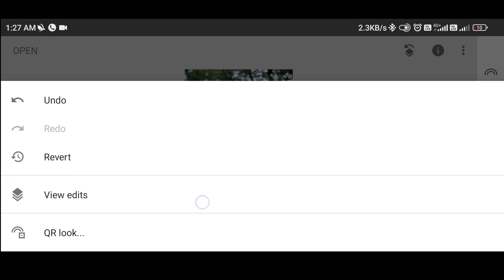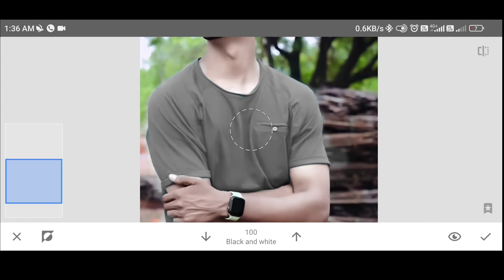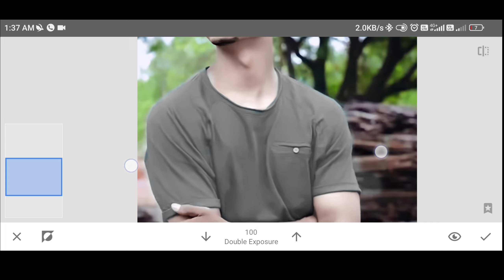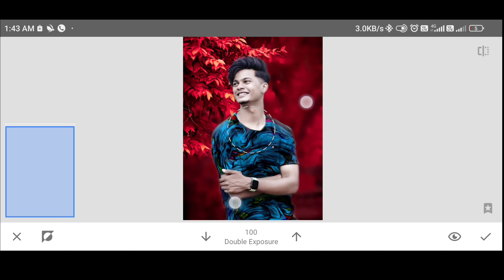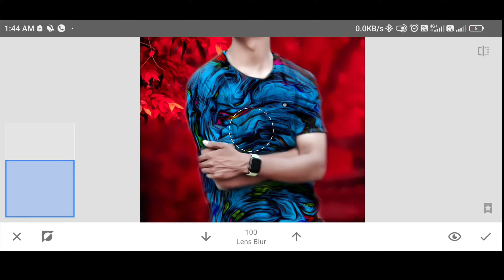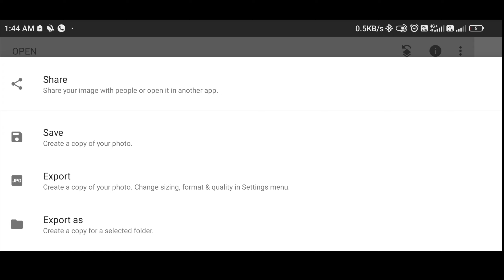Snapseed CB Photo Editing Kaise kare | Snapseed Hair Style+Face Smooth Photo Editing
My Intragram i'd link. 💙💙💙💙💙💙💙💙

Downlaod background PNG👇💝💝💝💝💝💝

             and

Subsceibe

 Your Queries👇👇
1-snapseed photo editing,
2-photo editing,snapseed editing,
3-snapseed photo editing kaise kare,
4-snapseed se cb editing kaise karen,
5-snapseed cb photo editing,
6-picsart photo editing,
7-cb photo editing,
8-snapseed cb style photo editing,
9-photo editing kaise karen,
10-snapseed photo editing background change,
11-snapseed background change photo editing,
12-snapseed,
13-cb photo editing kaise kare mobile se,
14-snapseed stylish photo editing,
15-snapseed background editing
16-Snepseed full tutorial
 17-Snepseed Face smoth editing
18-Snepseed best photo editing

     video is for educational purpose only.copyright disclaimer under section107 of the Copyright Act 1976, allowance is made for "fair use" for purposes such as criticism, comment, new reporting, teaching, scholarship, and research. fair use is a use primitted by copyright statute that might otherwise be infringing. non-profit, educational or parsonal use tips the balance in favor of fair use.